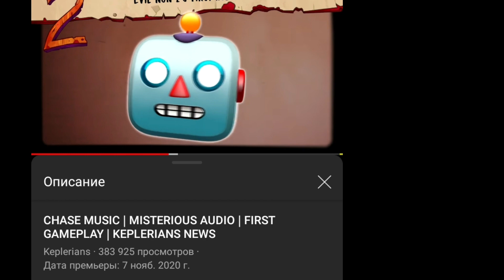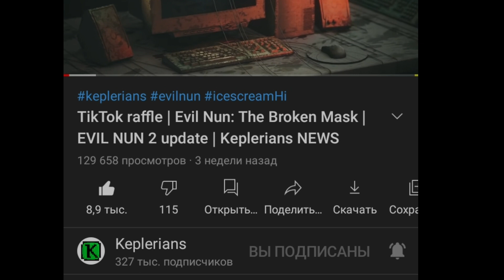КТО ТАКОЙ НАЗРАТ ИЗ EVIL NUN 2?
пожалуйста ничего не рекламируйте в комментариях,
не спамьте в комментариях,
уважайте друг друга,
за несоблюдение БАН

1lvg3sgw7voin